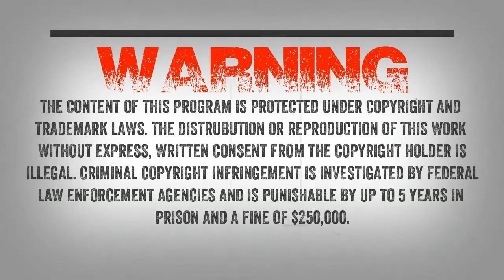SC EP:52 Yowie Encounter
Tonight we speak with Jamie from Australia who had a scary encounter with a Yowie (Sasquatch). Jaime says the creature bumped the back of his car. Jamie has several details about his encounter we have heard before. We also will be discussing a Missing 411 case we discussed a few shows back. We also welcome Doug to the show who heard bigfoot chatter. Join us as we discuss these encounters.